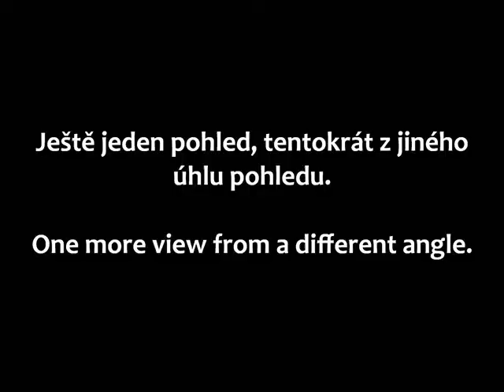Falcon lure training - Rabí castle / Trénink raroha na vábítko - hrad Rabí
Sokolnická ukázka na hradě Rabí

Birds of prey show at the Rabí castle